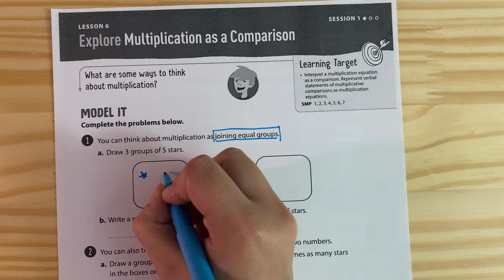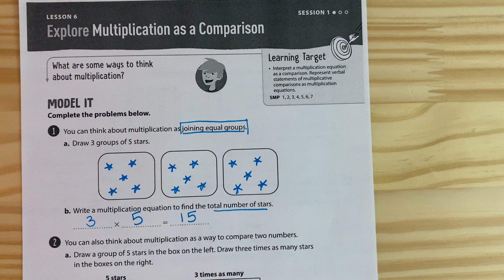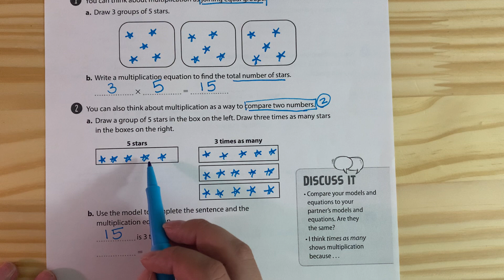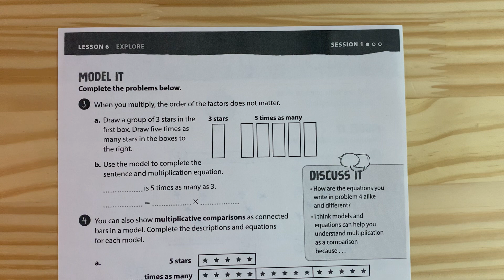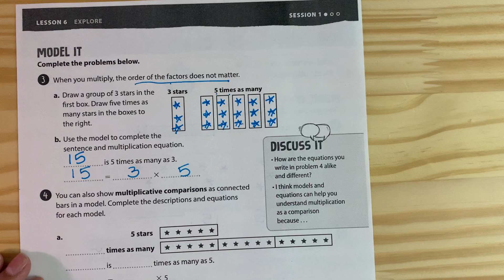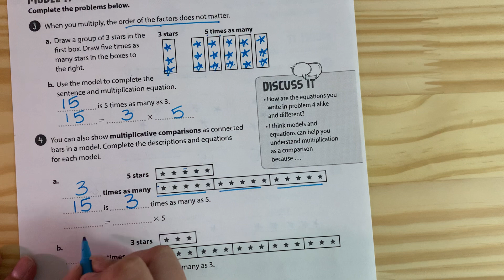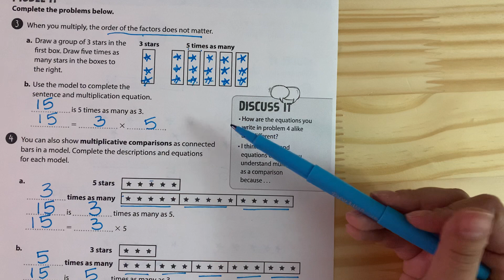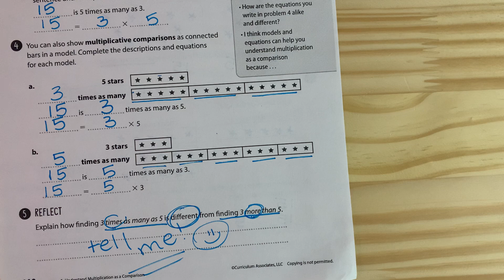Lesson 6, Day 1: Using Multiplication as a Comparison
Good morning friends! Today we will be completing pages 109-110 together. Then you will be completing page 112 on your own.

Make sure you're pausing to ask questions if you need to!

-Miss Dion :)